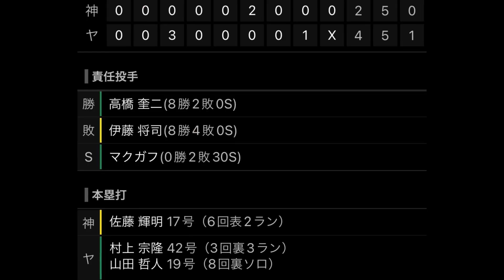お父ちゃん、8連敗や！ 2022/8/17 今日のタイガース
神 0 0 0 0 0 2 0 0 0 ２
ヤ 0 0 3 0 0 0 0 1 X ４
【阪神】 ●伊藤将（８勝４敗）
【ヤクルト】 ○高橋（８勝２敗） 久保 清水 Ｓマクガフ（30セーブ）
[本塁打] 村上42号（ヤ） 佐藤輝17号（神） 山田19号（ヤ）